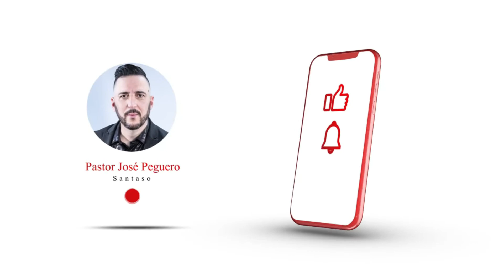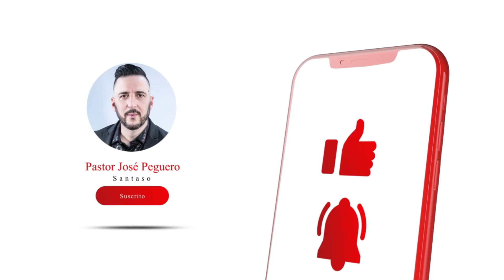DIOS SIEMPRE HA ESTADO - Santaso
Culto de Hogar
San Agustín

Santaso